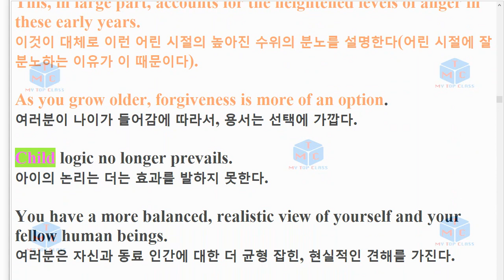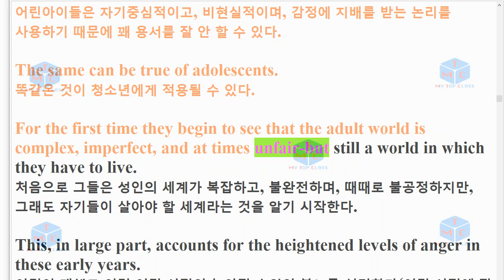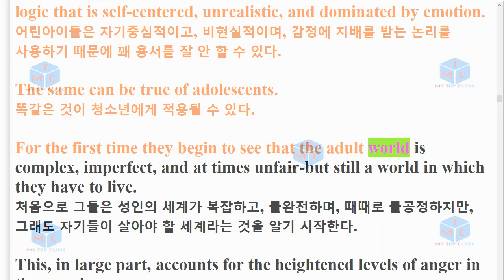수능의 감잡기 2장 2번 19년 출간 EBS 수능의 감잡기